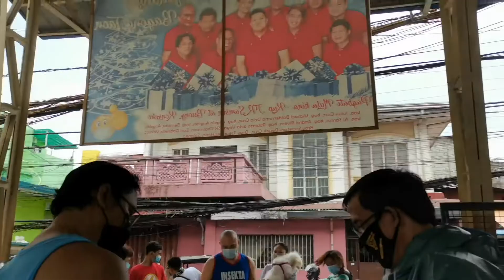BAKUNA DAY + Vlog #27 // Deejay Roquero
thankyou for watching this video, i hope you enjoy watching us, dont forget to like this video and subscribe in my channel and also click the bell button for more updates.

-Lovelots